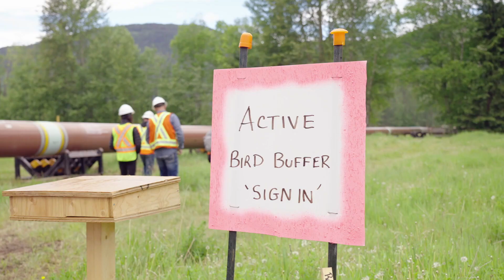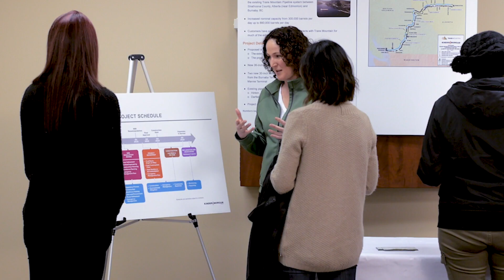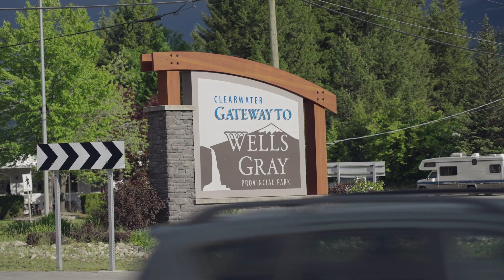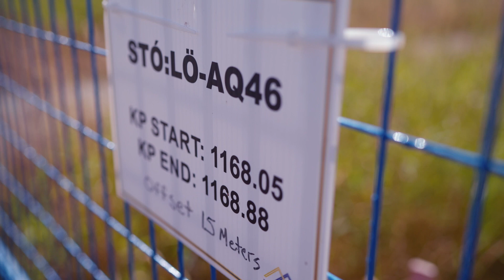Legacies Under Construction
Learn how the Trans Mountain Expansion Project is driving innovation in accordance with environmental standards and Indigenous cultural and historical values.

Découvrez comment le Projet d'expansion de Trans Mountain fait preuve d'innovation dans le respect des normes environnementales et des valeurs culturelles et historiques autochtones.